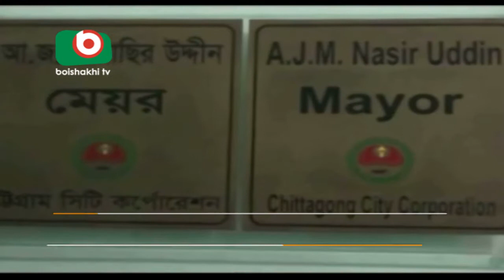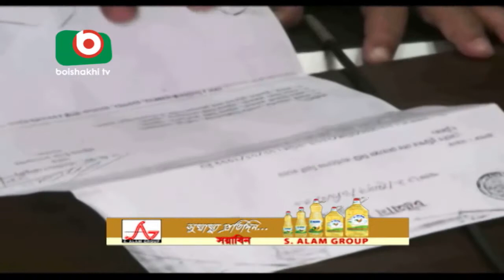CTG Politics Excitement | Kakon | 12April17